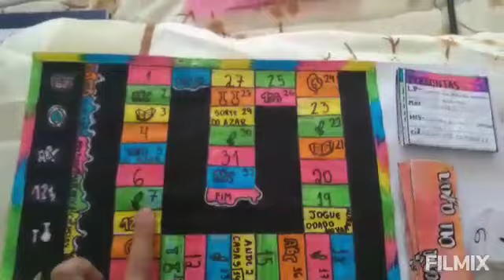Experiências da Semana do Técnico 2020